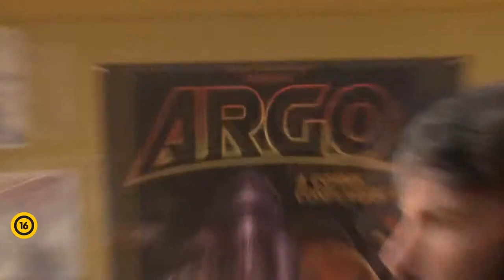Az Argo-akció - Kamu film, valós küldetés összeállítás (16)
Szereted a filmeket? Csatlakozz hozzánk